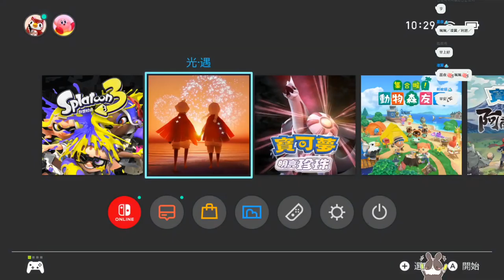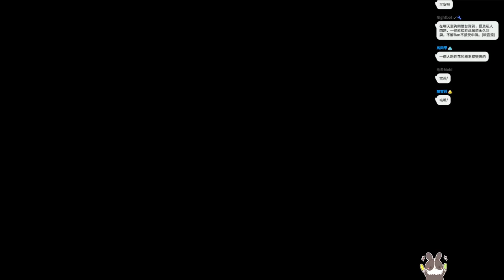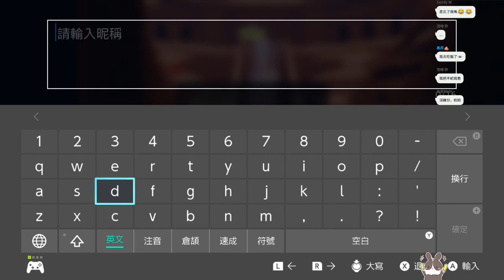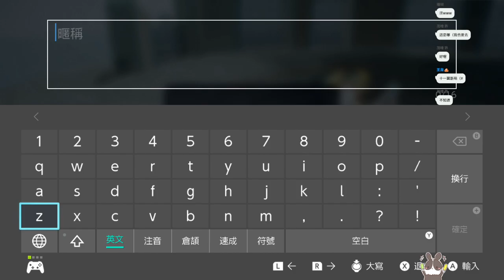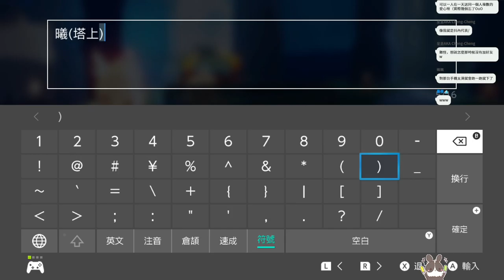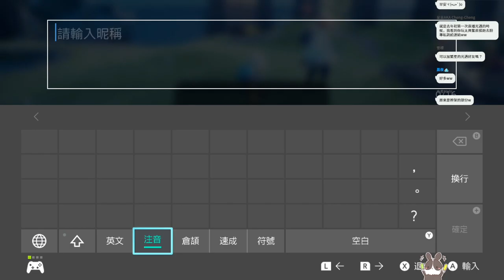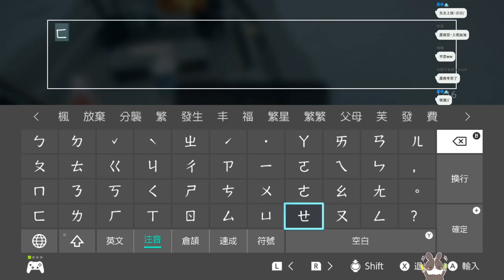【繁星】SKY 光遇 2022 9 17